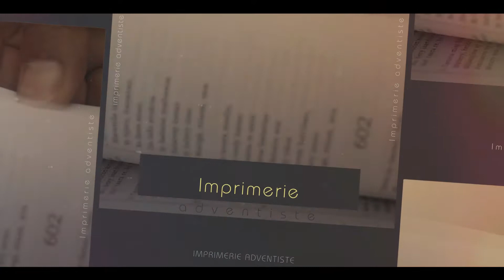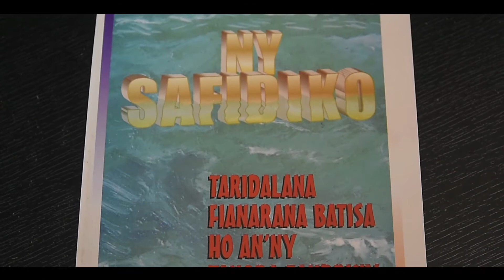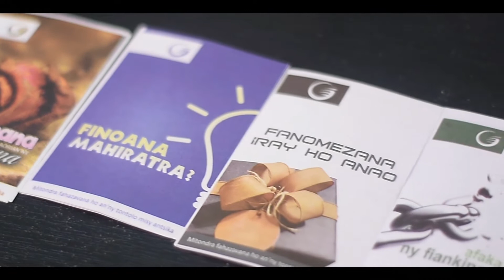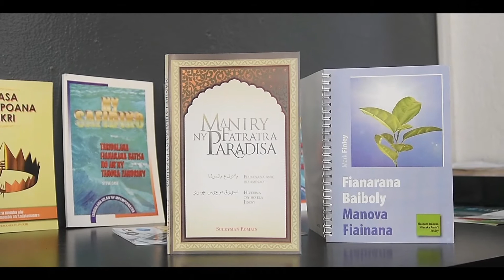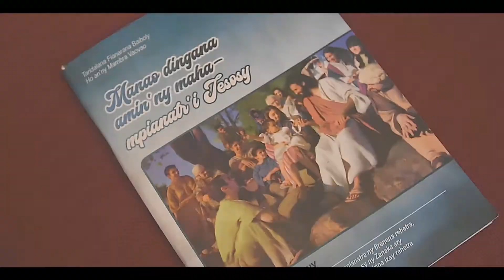FMC-Fampahafantarana avy amin'ny Imprimerie Adventiste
Fampahafantarana avy amin'ny Imprimerie Adventiste